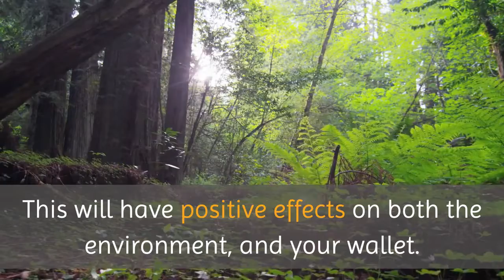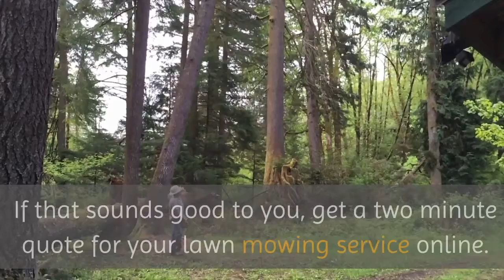tree service NYC service New York | Tree Service Cutting & Removal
Tree Service Cutting & Removal
We are proud to offer top-notch lawn mowing services for your home or business. Mowing the lawn is something of a chore to most people, but not us. We view lawn mowing as a blend of art and science, to be practiced to perfection.
Every yard is unique, which is why we custom tailor our approach to best meet the specific needs of your lawn. Our unique lawn mowing approach takes into account variables like grass variety, varying mowing patterns, weed proliferation, and ideal cut height.
Did you know that it is best to leave your grass a little on the long side? Mowing your grass too short can result in stress, bald spots, and greater weed proliferation. Cutting your lawn at the right height will also allow it to grow deeper roots which require less watering. This will have positive effects on both the environment, and your wallet.
Our lawn mowing technicians are skilled, independent workers who have deep expertise in lawn mowing and maintenance. They know grass, and will deliver a perfect cut each and every time. They will also trim hedges, fix sprinklers, and edge your lawn. Most importantly, they stand by their work and you will be happy to stand by it too.
If that sounds good to you, get a two minute quote for your lawn mowing service online. We'd love to take care of your lawn!